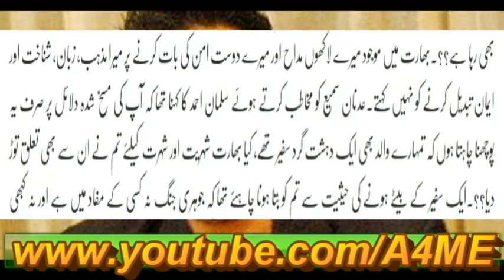Adnan Sami Ko Bharat may mila Karara Jawab